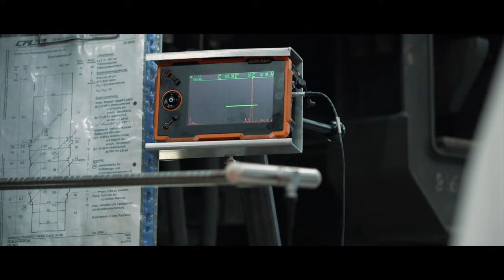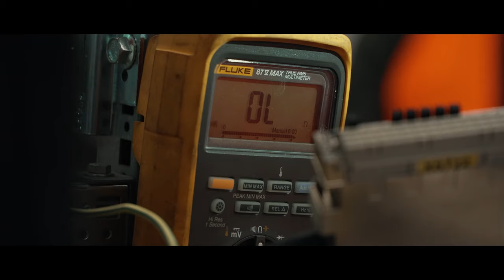MISSION THAT ROCKS : Ingénieur en mécanique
🇱🇺 De Liewenslaf vun eisem Zuchmaterial suivéieren an assuréieren fir en ëmweltbewosste Persounentransport ze garantéieren: it rocks!
Schléisst och Dir Iech engem Grupp un, deen Ärer Zukunft Sënn verleet

🇫🇷 Suivre et sécuriser le cycle de vie de notre matériel roulant pour assurer un transport de personnes respectueux de l'environnement : it rocks!
Vous aussi, rejoignez un groupe qui donne du sens à votre avenir